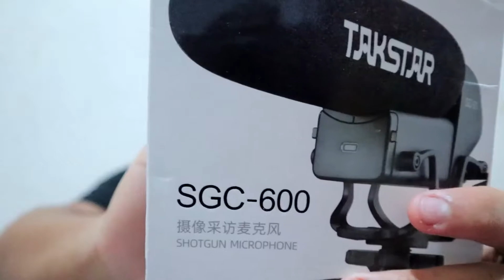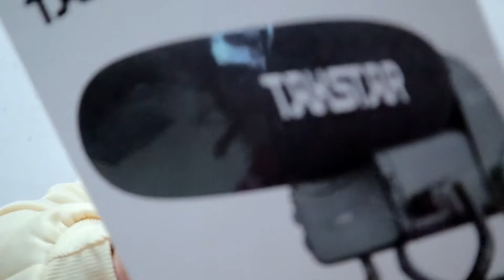UNBOXING HOODIE MURAH + REVIEW MIC TAKSTAR SGC 600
[LINK BARANG UNBOXING ] EP 2 ⤵️
[LINK BARANG UNBOXING ] EP 1⤵️
MY YOUTUBE EQUIPMENTS
- APPLICATION EDITOR
 CAMERA : iPhone 11 | Canon M50 Mark ii
EDITING : Imovie / VN
THUMBNAIL : Picsart & Canva